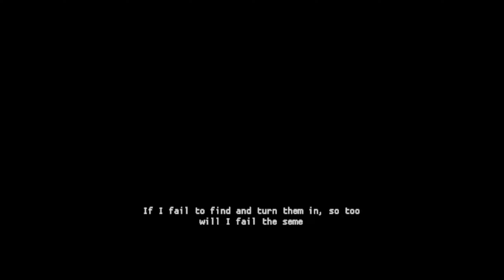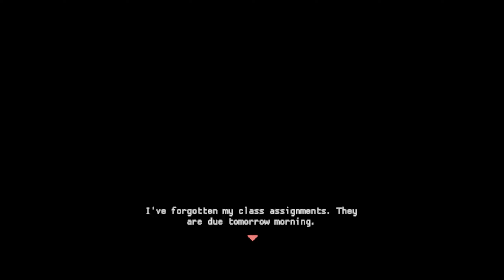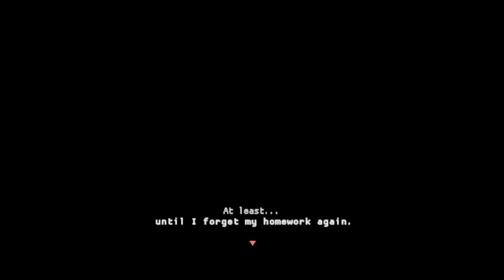Turn in Your Assignments...Or Else | Haneko's Late Homework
happy back to school season!

Haneko has forgotten her assigned homework at school, and they're due tomorrow. Feeling she has no choice, she decides her only way to avoid failing the semester is to make a trip back to school at night and retrieve the assignments. But something's not right in the building... an anomaly lurks the halls.

💜 Plum Soda